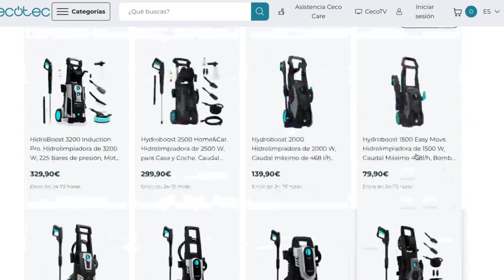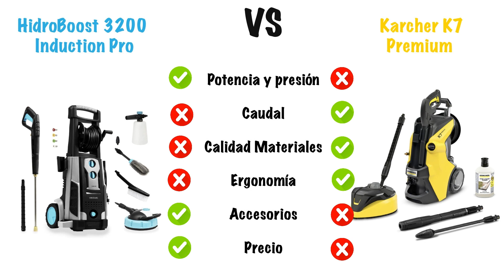Comparativa Hidrolimpiadoras ✅ Hidroboost 3200 Induction & Karcher K7 Premium ✅ Cecotec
✅ Karcher K7 Premium